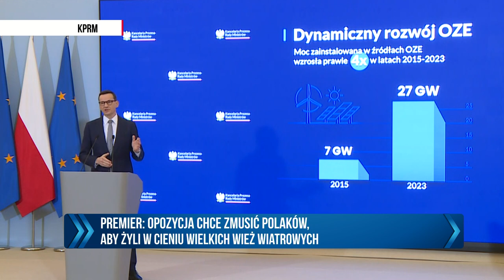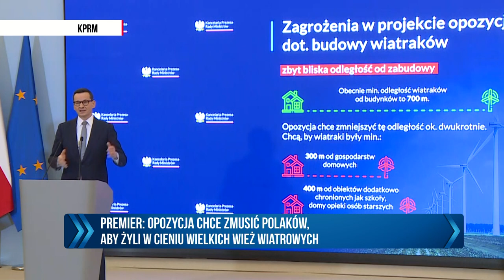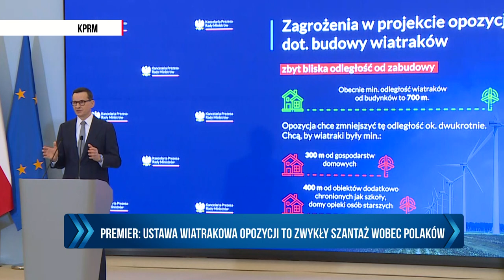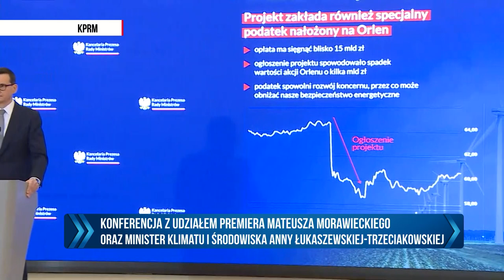Morawiecki: Lex Wiatrak- dla kogo pisana jest ta ustawa? Domagamy się komisji śledczej | TVRepublika